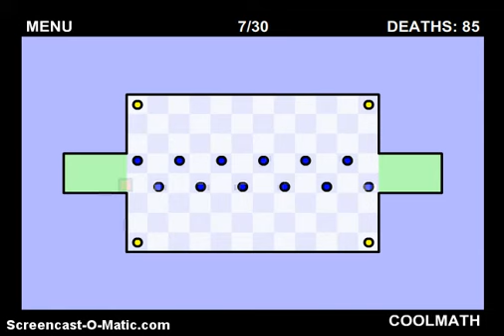Worlds Hardest Game EP:6/with Slate - im back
Pl

Please remember morfar